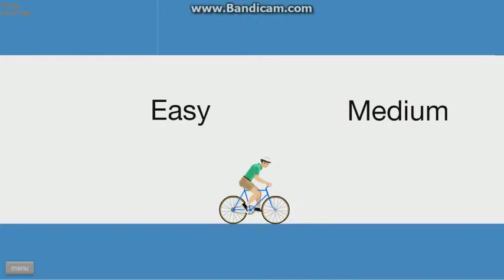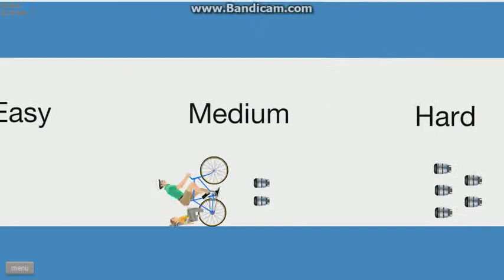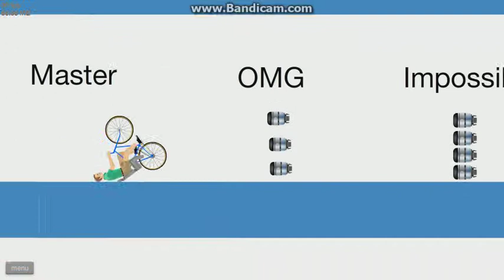Happy Wheels - Episode 9: Still livin'!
Hey, everyone! I'm not dead!! Welcome back to more Happy Wheels madness! Hope you enjoy!